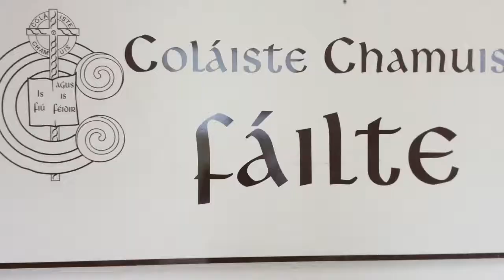Craic, Spórt agus Spraoi, Cúrsa A 2017